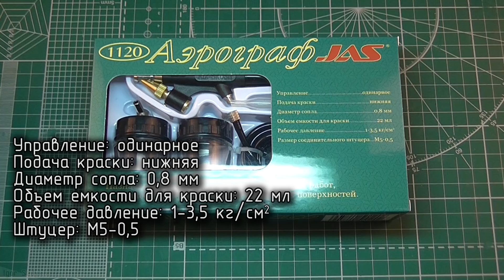Обзор и первое использование аэрографа Jas-1120. Review and first use of JAS-1120 airbrush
Обзор и первое использование аэрографа Jas-1120. Аэрограф с внешним смешиванием краски (как в пульверизаторе). Предназначен для нанесения фона, грунта, лака.
В кулинарии используется для нанесения масла, шоколада.

Review and first use of JAS-1120 airbrush. This is airbrush with exterior paint mixing, good for painting backgrounds, using primers, clear paint and in cooking.

I'm looking for subtitles writers. I've already made some videos with English text - let's make more!